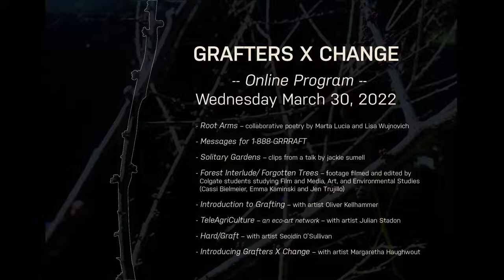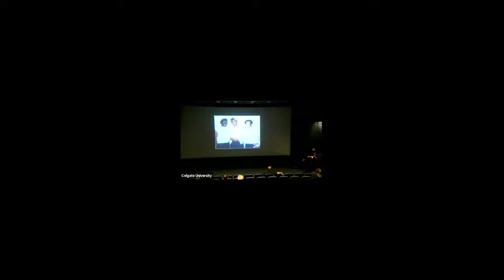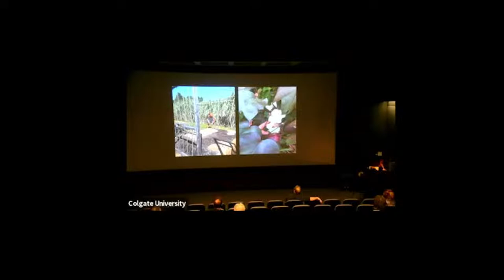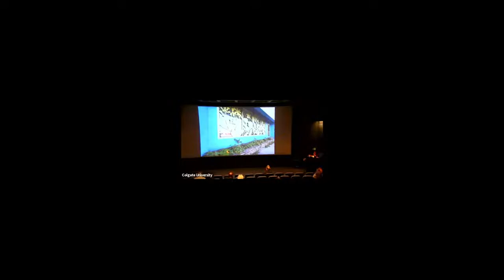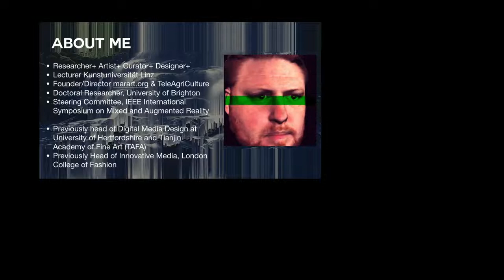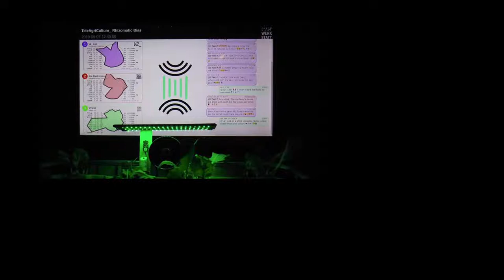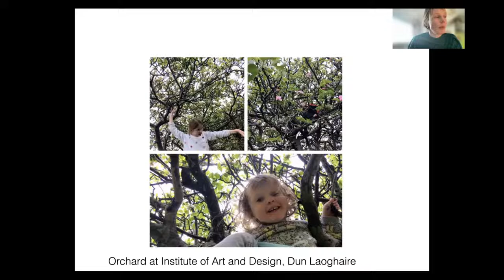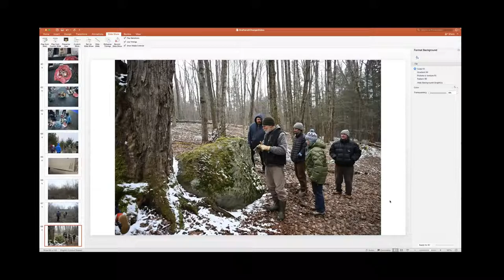Grafters X Change I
Grafters X Change is a bioregional eco-art event where fruit tree enthusiasts throughout Central New York converge to share scionwood and seeds, skills, fruit foods, and art projects in a collaborative and interdisciplinary setting. We are committed to ecological justice and honor ancestral legacies of multispecies collaboration and care.

We will have streamed video and audio works tied to food forestry, guerrilla gardening, grafting, abolitionist landscapes, surviving and collective thriving in the Capitalocene. Artist, activist, ecologist and poet contributions include Radical Gardeners NYC, Roots Unbound, Seoidín O’Sullivan, Margaret Rhee, Samia Rahimtoola, Craig Santos, Lisa Wujnovich and Marta Lucia, the Environmental Performance Agency, Oliver Kellhammer, and many others.